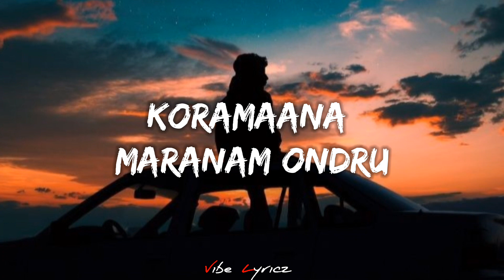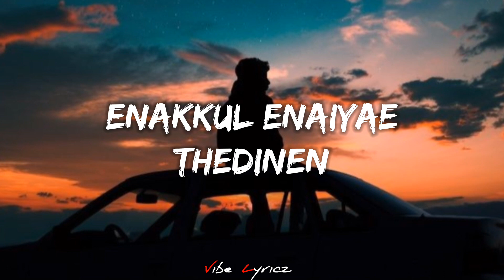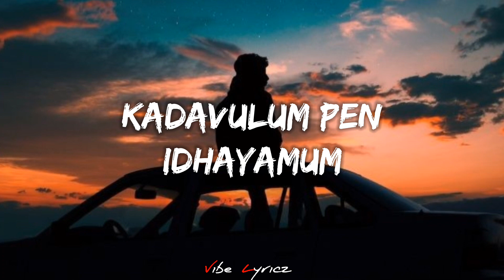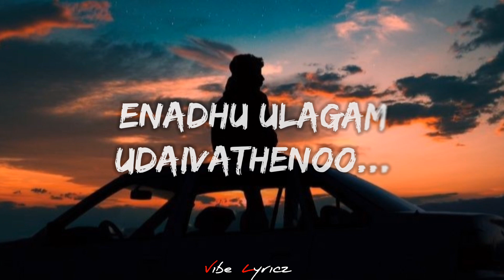Kanavae kanavae [Slowed+Reverb]-Anirudh Ravichander | David | Taal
Song : Kanavae Kanavae
Film   : David(2013)
Singer: Anirudh Ravichander

The photo and audio is not owned by ourselves the copyright credit goes to respective owners.if there is any copyright issues please don't report the video, kindly inform via mail  message to us and the contents will immediately removed..